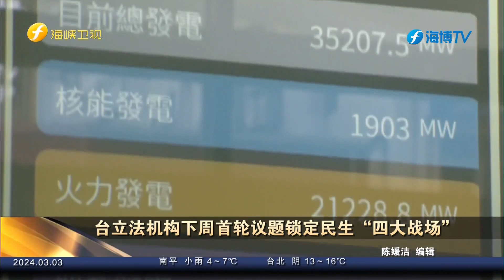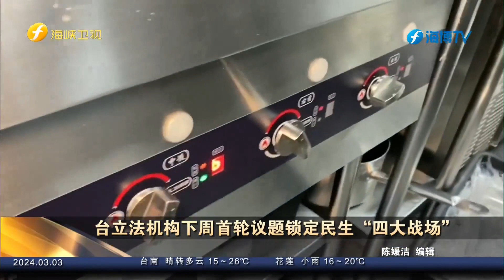台立法机构下周首轮议题锁定民生“四大战场”